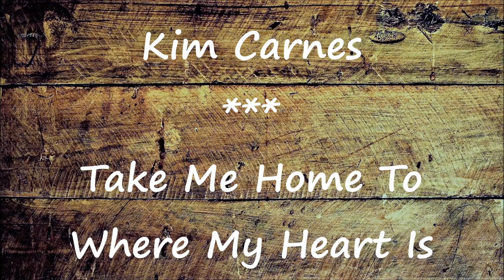Kim Carnes - Take me Home to Where my Heart is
Kim Carnes -  Take me Home to Where my Heart is  (Lyrics in description)

Lyrics: Dave Ellingson & Kim Carnes
Year: 1979
Original: Kim Carnes
Released: St. Vincent’s Court (1979)

Be my soul mate
Help me when I stumble
When I fall I need a helping hand
I'm not ashamed to tell the world I love you
Cause you're the beacon of the storm in which I am

So take me home to where my heart is
Lift me up and lay me down and be my friend
Let's ride the wind across the mighty ocean
All the way around the world and back again

Don't cry because you're lonesome
Shine you light upon the faces that you see
And remember there's a soul that loves you
And that soul my darling boy is me